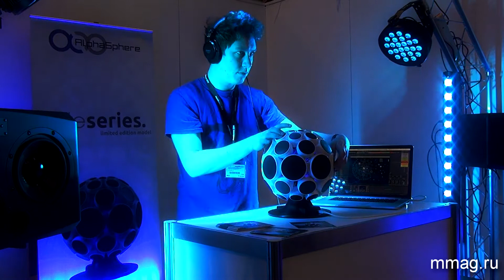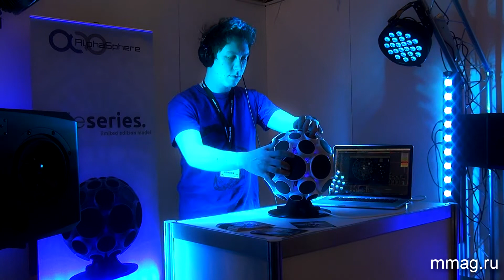mmag ru: Musikmesse 2014 - AlphaSphere - electronic musical instrument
(MusicMag) представляет видео обзоры новинок музыкального оборудования и ПО, представленных на музыкальной выставке Musikmеsse 2014: новаторский электронный музыкальный инструмент и контроллер AlphaSphere.